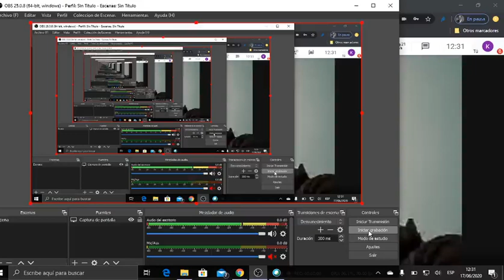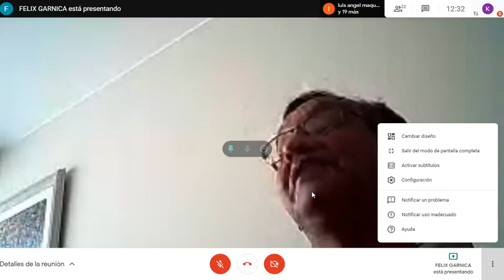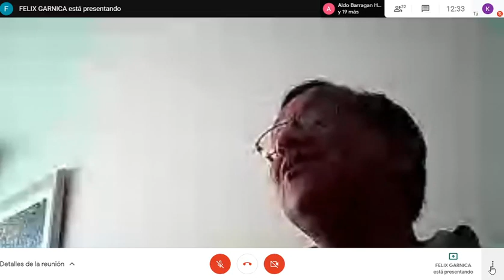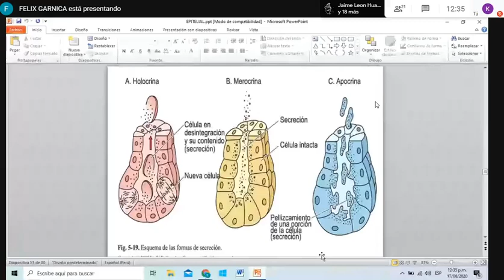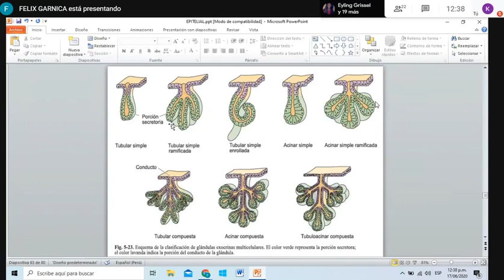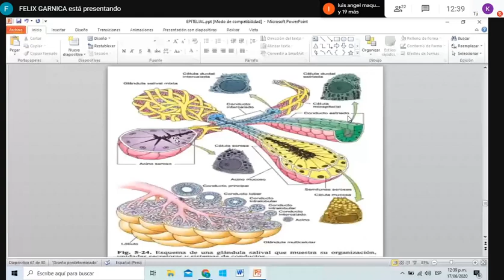Histología 3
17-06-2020